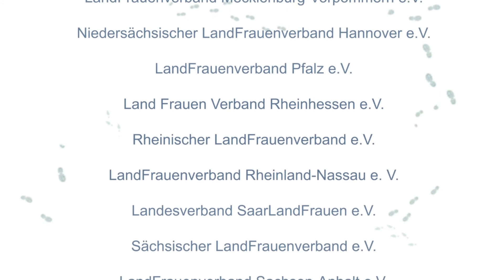Unterwegs zu neuen Chancen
Von Mai bis September sind LandFrauen in ganz Deutschland unterwegs, um in der Begegnung mit anderen die Gemeinschaft zu erleben, Erfahrungen auszutauschen und neue Ideen für die Verbesserung der Lebens- und Arbeitsbedingungen im ländlichen Raum  zu entwickeln.
Mit der Bewegung, sei es beim Wandern, Radeln oder Paddeln, werden Geist und Sinne angeregt, der Kreativität noch weitere Tore geöffnet! In der Gemeinschaft anderer LandFrauen und mit einem gemeinsamen Ziel vor Augen werden die Wegstrecken noch um einiges erlebnisreicher und vergnüglicher.
Mit jedem zurückgelegten Streckenabschnitt, bei jedem Zusammentreffen und Erfahrungsaustausch mit anderen wird das LandFrauen-Netzwerk dichter und stärker.